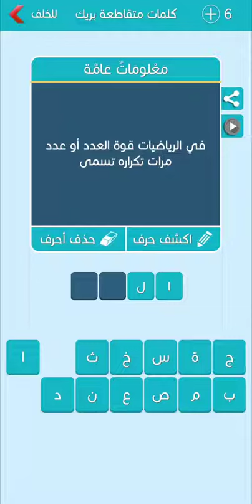كلمات متقاطعة بريك المجموعة التاسعة مرحلة 76